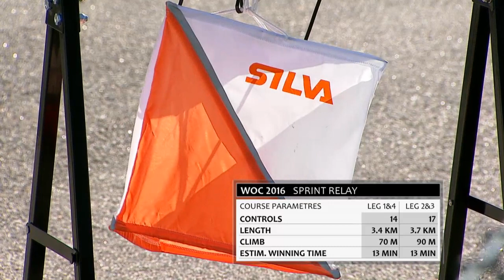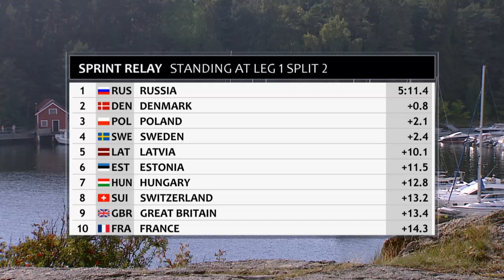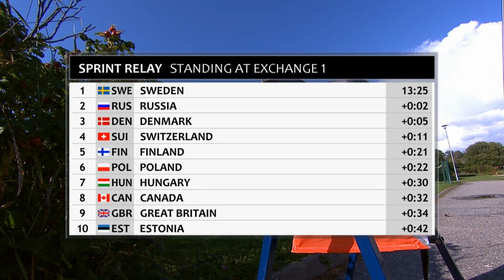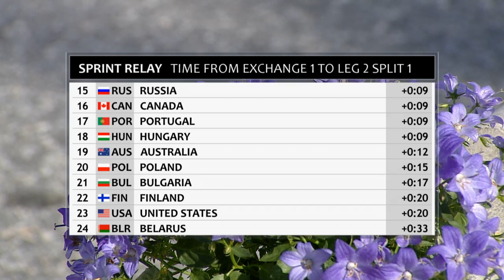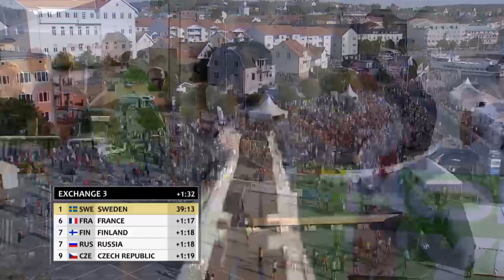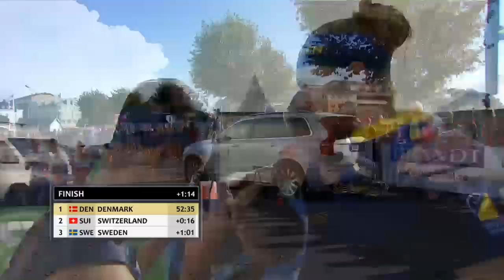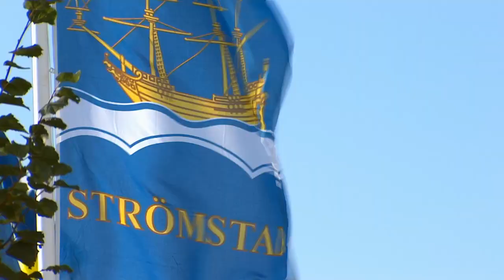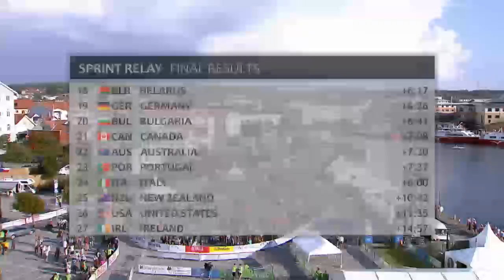WOC 2016 Sprint Relay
World Orienteering Championships 2016 - Sprint Relay
Strömstad, Sweden